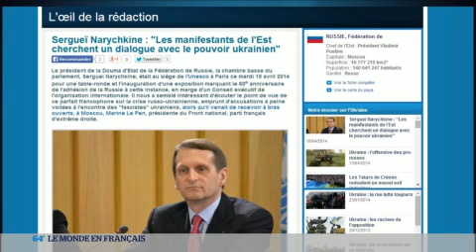Un dialogue entre ukrainiens est-il encore possible ?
Entretien avec Lyudmyla Kozlovska, militante ukrainienne, fondatrice de l'organistaion Open Dialogue.